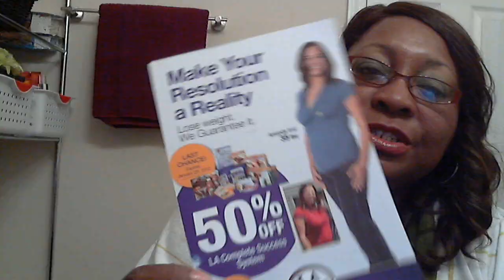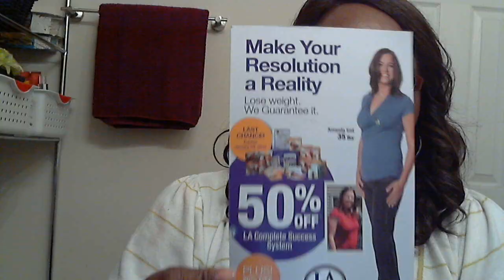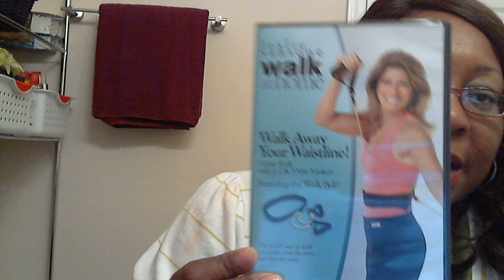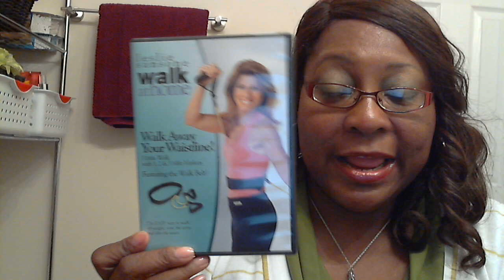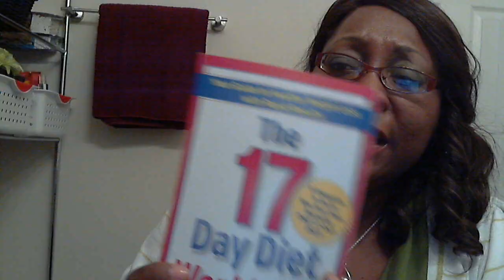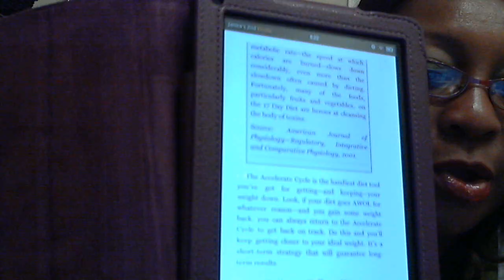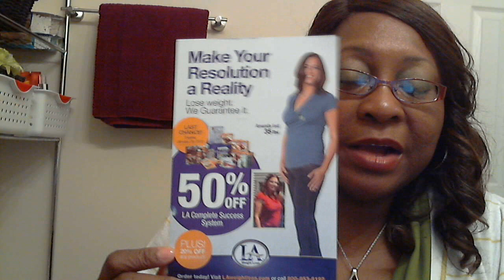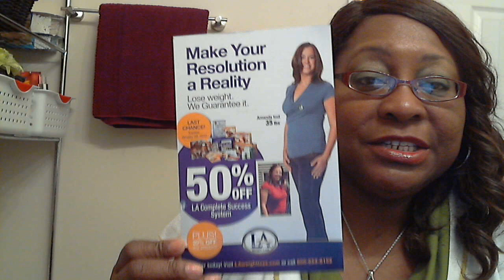The 17 Day Diet By Dr. Mike Moreno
I will officially kick off the beginning of my 17 Day Diet on Monday, January 23, 2012.

Please in box me if you are interested in joining me and let's make 2012 the beginning of a new you and me!